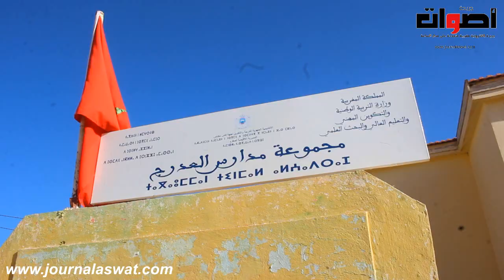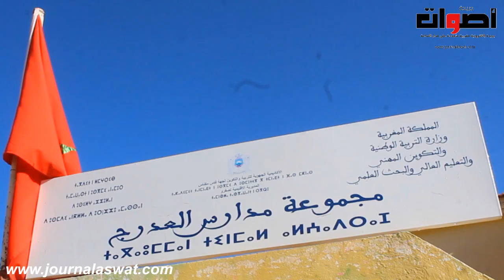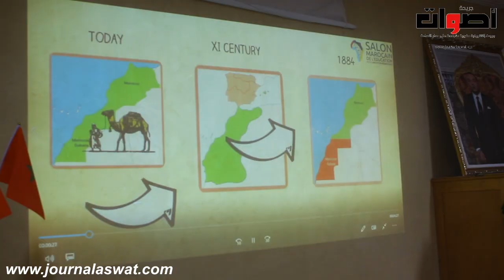مجموعة مدارس العدرج اقليم صفرو تخلد ذكرى المسيرة الخضراء